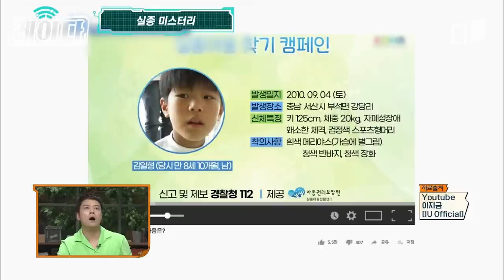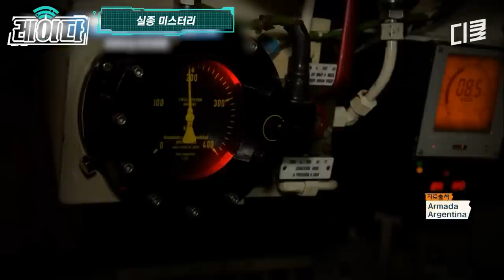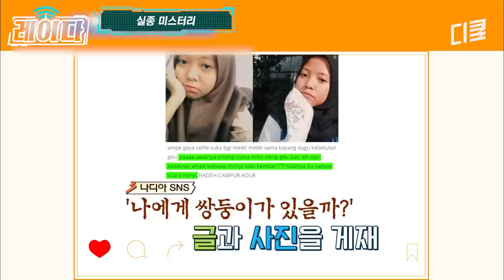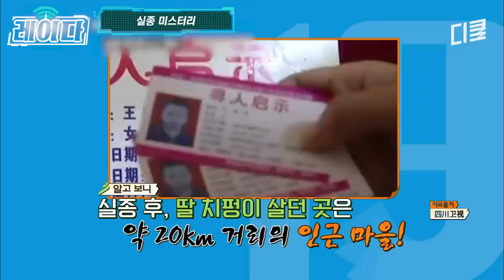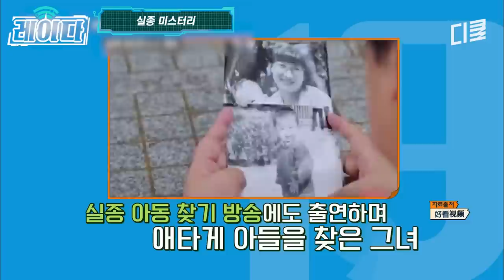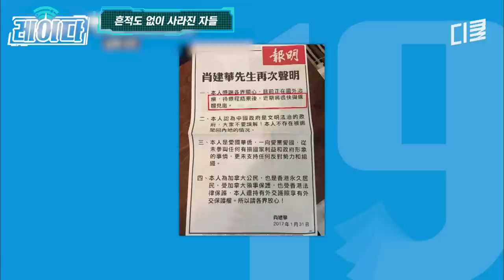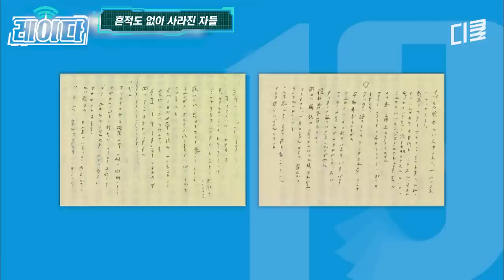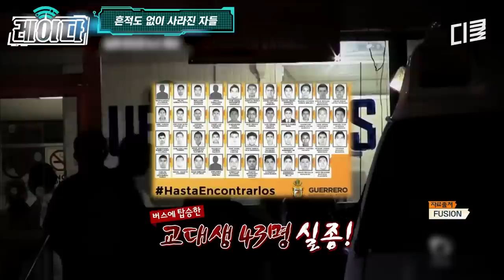(1시간) '제2의 버뮤다' 마라도 해역에서 흔적조차 없이 사라진 어선들🚢 전 세계 실종 미스터리 모음.zip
00:00:00 실종 미스터리
00:15:51 한국판, 버뮤다 삼각 지대?
00:24:33 딸을 찾기 위해 택시 운전사가 된 아빠
00:50:01 실종 후 도착한 의문의 메시지들!